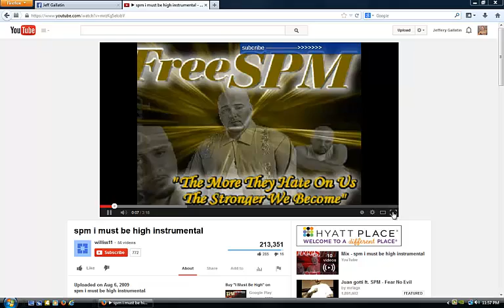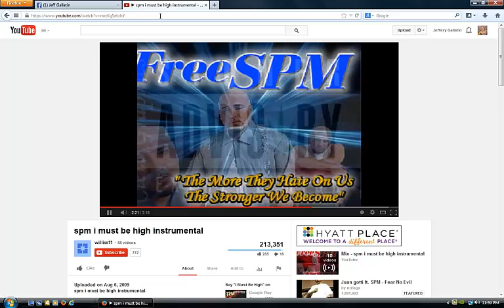CENTRALIA-FEDFREE FOUNDATION-Youngstreet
Smoked out Still KILLEN EM